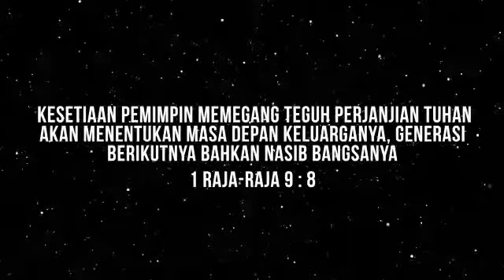Devotion 655 : KESETIAAN SEORANG PEMIMPIN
KESETIAAN SEORANG PEMIMPIN
Bacaan: 1 Raja-raja 9

Kasih perjanjian Tuhan dinyatakan dalam hidup Salomo, sebab Daud hidup berkenan kepada Tuhan. Salomo kemudian melanjutkan usaha Daud untuk membangun Bait Allah lalu kemudian membangun istananya atau bangunan hutan Libanon. Setelah Salomo selesai membangun semuanya maka Tuhan menampakkan diri padanya, seperti di Hebron. Saat itu Salomo sedang dalam puncak kejayaannya karena ia berhasil dalam segala yang diinginkannya.

Ditengah kejayaan Salomo, Tuhan menampakkan diriNya untuk menegakkan kasih perjanjian Tuhan yang didalamnya ada berkat dan peringatan. Doa Salomo telah didengar oleh Tuhan, Tuhan juga berkenan dan menguduskan Bait Tuhan yang didirikan oleh Salomo bahkan mata dan hati Tuhan akan ada dirumah itu senantiasa serta nama Tuhan akan tetap tinggal di Bait itu. Tetapi kasih perjanjian itu mengandung peringatan, Salomo harus diingatkan kembali akan tujuan hidupnya agar ia tetap setia pada Tuhan. Kesetiaan Salomo akan membawa Israel mengalami berkat Tuhan. Kesetiaan Salomo pada Tuhan akan berdampak pada keturunannya bahwa mereka akan tetap menduduki takhta kerajaan, jika tidak maka takhta itu akan dialihkan pada orang lain. Kesetiaan Salomo juga akan berdampak pada bangsa Israel. Israel akan tetap menjadi bangsa yang besar, tetapi jika Salomo tidak setia maka Israel akan dibuang dari hadapan Tuhan. Masa depan generasi berikutnya dan bangsanya ditentukan oleh seorang pemimpin. Karena itu jadilah pemimpin yang tetap setia memegang teguh perjanjian Tuhan.

Kesetiaan seorang pemimpin memegang teguh perjanjian Tuhan akan menentukan masa depan keluarganya, generasi berikutnya bahkan nasib bangsanya.

1 Raja-raja 9:8 "Dan rumah ini akan menjadi reruntuhan, sehingga setiap orang yang lewat akan tertegun, bersuit, dan berkata: Apakah sebabnya TUHAN berbuat yang demikian kepada negeri ini dan kepada rumah ini."